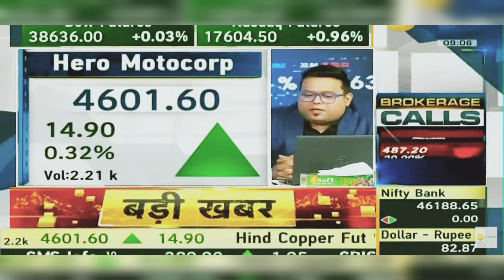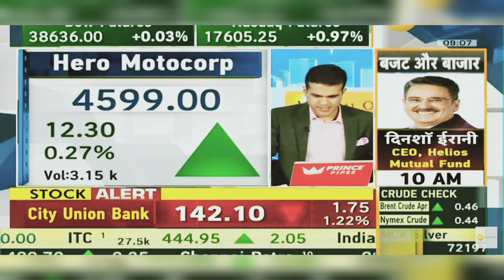Hero Motocorp Share Today News | Hero Motocorp Share Latest News Today | 2nd February 2024